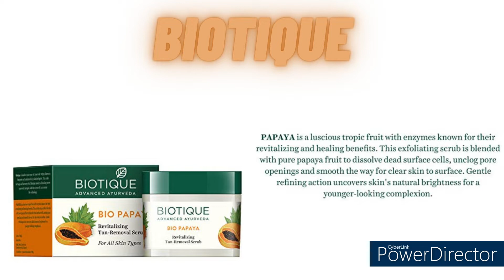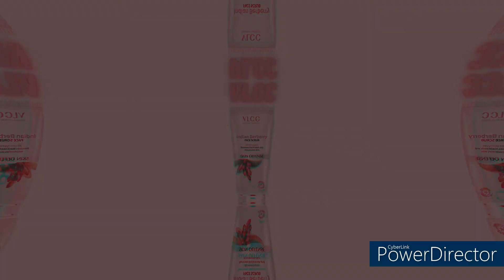||22||Best Top 7 Affordable Face Scrub||Under Rs.200||All Skin Type||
Hi I am back with  my another video
top 7 best affordable face scrub for face under 200.
which work great on face.
Honest review to all my products.
I search a lot for you guys.
if you like this video do comment and

||Note||
In my channel all content is created by myself.

XOXO
(Dazzlingme)

All products links which i used in video

Biotique Papaya Tan Removal

VLCC Indian Berberry Face Scrub

Joy Deep Detoxifying + Sebum Control Purifying Scrub

Khadi Mauri Herbal Apricot Face Scrub

Himalaya Herbals Purifying Neem Scrub

POND'S White Beauty Face Scrub

Everyuth Naturals Exfoliating Walnut Scrub